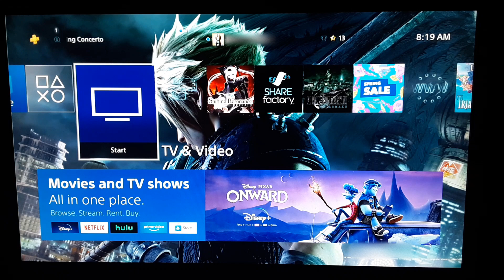FINAL FANTASY VII REMAKE - Cloud & Sephiroth Dynamic Theme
I forgot to mention I've Pre-ordered the game already.